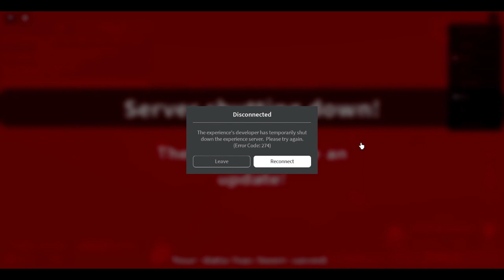Malgamation's Island - KOS'ing (Episode 4: SEAL assault with SoIkriegs)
I am not good at Malgamation's Island